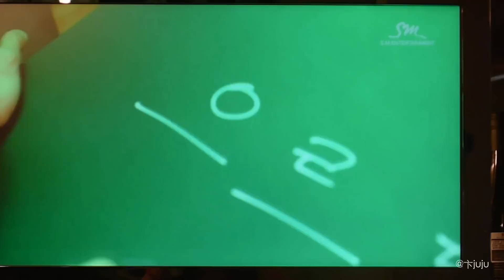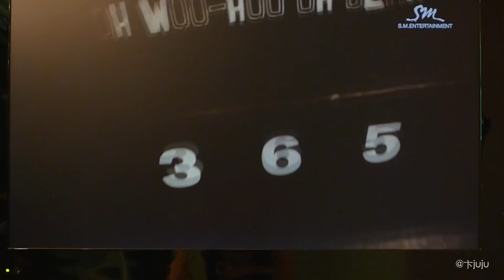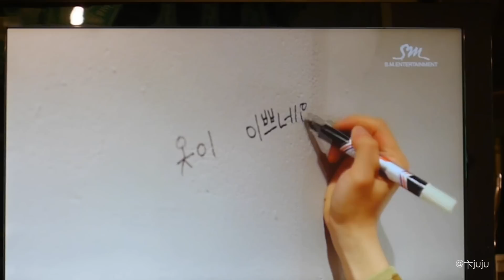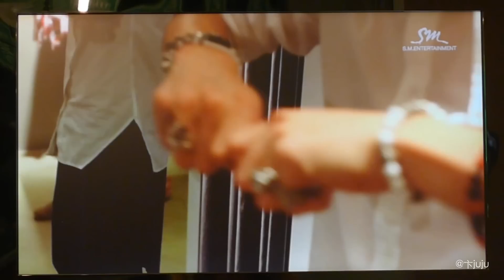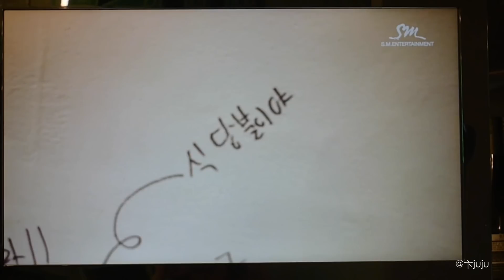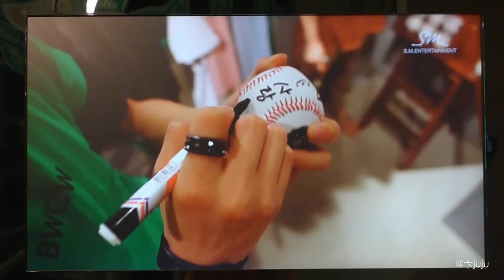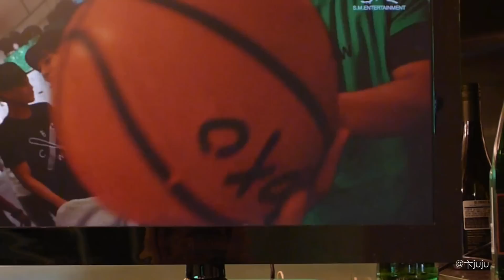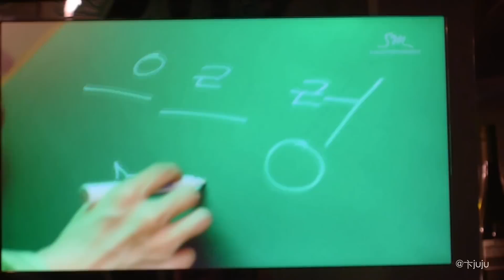[Fancam] [1080P] EXO BWCW (Boy Who Cried Wolf) VCR Full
by 卞juju